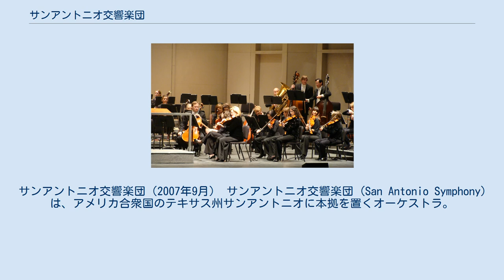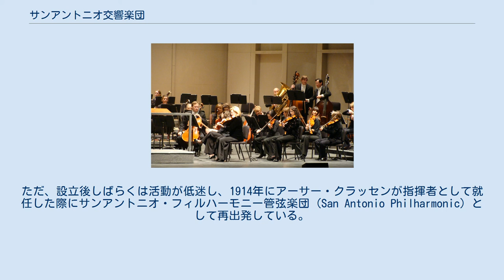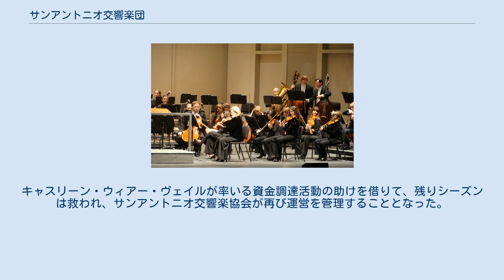サンアントニオ交響楽団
サンアントニオ交響楽団（2007年9月） サンアントニオ交響楽団 (San Antonio Symphony) は、アメリカ合衆国のテキサス州サンアントニオに本拠を置くオーケストラ。
毎年9月下旬から6月上旬までを1シーズンとして活動する。
 活動の本拠は、サンアントニオのトービン・パフォーミング・アーツ・センターである。
 サラ・チャンとの共演前の一部のメンバーのウォームアップ（ザ・マジェスティックで、2009年3月） サンアントニオにオーケストラの文化がもたらされたのは、1887年にドイツから移住してきたカール・ベックが、故郷で行われていた歌謡祭を現地で行おうと、49人編成のオーケストラを結成して４回のコンサートを開いたのが端緒である。
これらのコンサートで演奏されたメンデルスゾーンの交響曲第4番は、テキサス州で演奏された最初の交響曲だった。
1896年に歌謡祭がサンアントニオに戻ったとき、ベックは再びオーケストラを指揮した。
ベックは、サンアントニオのベートーヴェン男声合唱団の指揮を引き受け、1904年頃にカール・ハーンに引き継がれた。
ハーンは、地元のパトロンだったアンナ・グッドマン・ハーツバーグと協力してサンアントニオ交響楽団を設立し、1905年5月18日に最初のコンサートを行った。
ただ、設立後しばらくは活動が低迷し、1914年にアーサー・クラッセンが指揮者として就任した際にサンアントニオ・フィルハーモニー管弦楽団 (San Antonio Philharmonic) として再出発している。
しかし1916年には、元のサンアントニオ交響楽団に名称を戻した。
1918年にはジュリアン・ポール・ブリッツが音楽監督を務め、1920年代まで演奏活動を続けけたが、以降は低迷した。
 今日まで続くサンアントニオ交響楽団は1939年に再結成され、最初の音楽監督にイタリア系ドイツ人のマックス・ライターが就任した。
再結成時にはヤッシャ・ハイフェッツをソリストに招いている。
1943年までにオーケストラは75人のプロ奏者を雇い、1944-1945年のシーズンに組織の予算は10万ドルを超え、テキサス州唯一のオーケストラ、アメリカ国内でも19の主要オーケストラの一角を担うまでになった。
1950年にはオペラ・フェスティヴァルも開催し、アメリカ全土にその高い音楽的品質を知らしめるまでになった。
 1950年末にライターが没すると、ヴィクター・アレッサンドロが後を継いだ。
アレッサンドロは従来のコンサートに加え、『ヤング・ピープルズ・コンサート』の企画も立ち上げている。
1969年からパフォーミング・アーツ・シアター（後にライラ・コックレル劇場に改名）を活動の本拠とした。
 1987年から翌年にかけて、オーケストラは経済的困難に直面して多くの演奏会をキャンセルしている。
2003年には経営破綻により、同様に演奏会のキャンセルが相次いだ。
 1990年代には全米芸術基金、アメリカ交響楽団連盟、米国作曲家作詞家出版者協会やナイト基金などから表彰される栄華を味わった。
 たび重なる経済的困難をきっかけに、演奏会の回数や楽員を減らして演奏活動を継続しているが、芸術的評価は落ちていない。
 2006年から2007年のシーズンのはじめに、CEOのデイヴィッド・グリーンと執行委員会は、翌シーズン以降、音楽監督のラリー・ラクレフとの契約を打ち切る決定を下した。
この決定は団員や支持者の反対に遭ったが、暫定的にクリストファー・シーマンを音楽監督と同様の権限を持つ音楽顧問に任命して問題を打開した。
セバスチャン・ラング＝レッシングは、2010年10月2日のコンサートでオーケストラの71年の歴史におけるの8番目の音楽監督になった。
 1939年から2017年まで、サンアントニオ交響楽協会がサンアントニオ交響楽団の運営を管理した。
2017年、非営利団体であるシンフォニック・ミュージック・フォー・サンアントニオ　(SMSA)　に業務が移管された。
SMSAは、22017年12月にこの契約を撤回し、組織を劣悪な立場に置き、2018年1月に2017-18年シーズンの残る大半のキャンセルを発表した。
キャスリーン・ウィアー・ヴェイルが率いる資金調達活動の助けを借りて、残りシーズンは救われ、サンアントニオ交響楽協会が再び運営を管理することとなった。